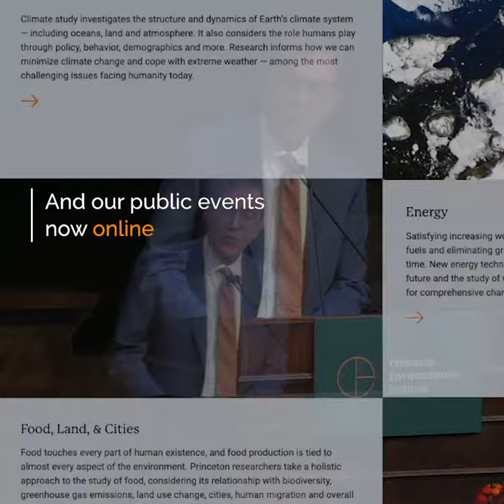Environment Half Century teaser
From the creation of the Geophysical Fluid Dynamics Lab (GDFL) to the PPPLab
to the Andlinger Center, Princeton University has been at the forefront of EnvironmentalResearch.
Video by Bumper DeJesus

Explore the 50-year impact of the University's environmental research and expertise